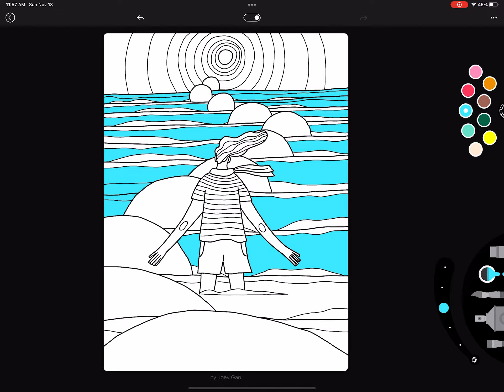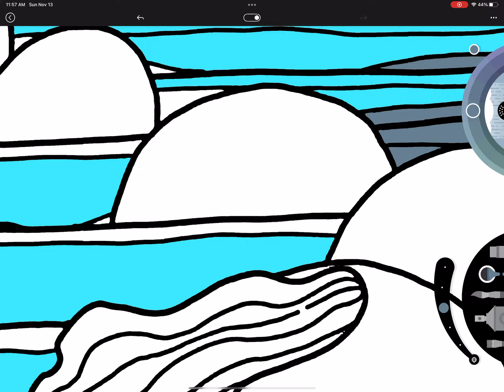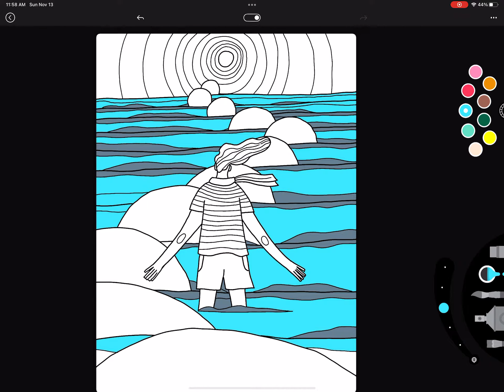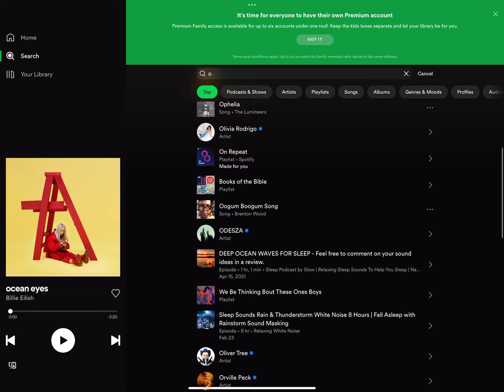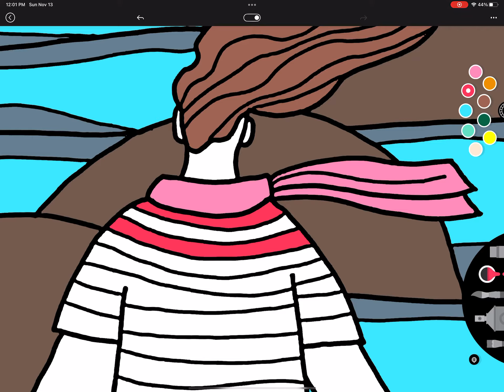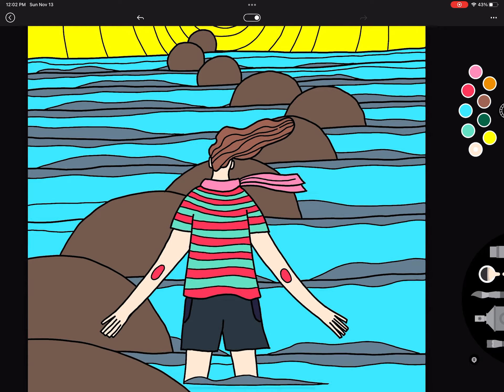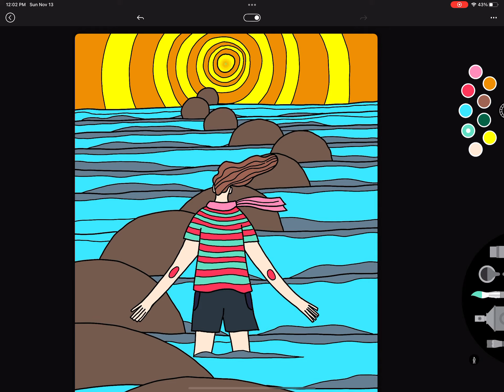Doing art on an app called Lake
Coloring pictures on the Lake app